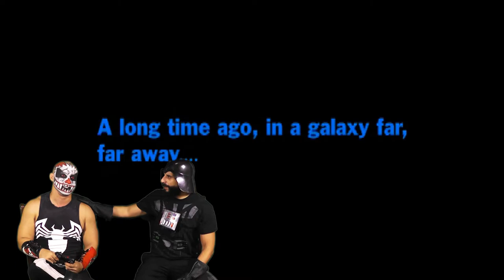Lets not play Star wars masters of teras kasi - May the 4th be with you Karcamo gaming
Are you ready for the worst posible lets play ever? Karcamo and steve vader dare to play a bad star wars game for the psx.